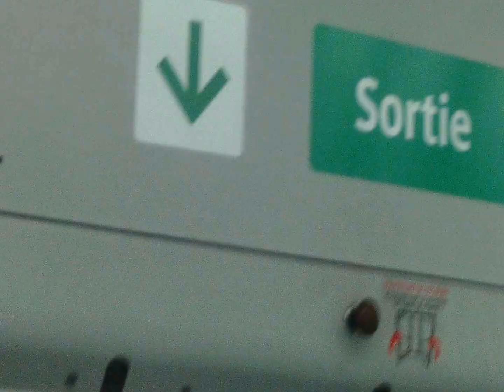ouverture et fermeture de porte[AGORA L EU 3, LIGNE 187]